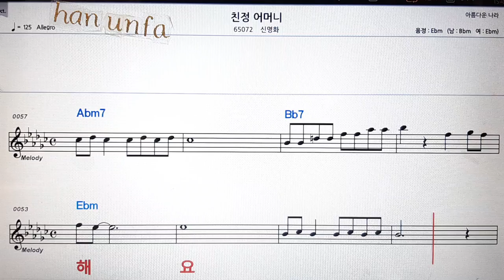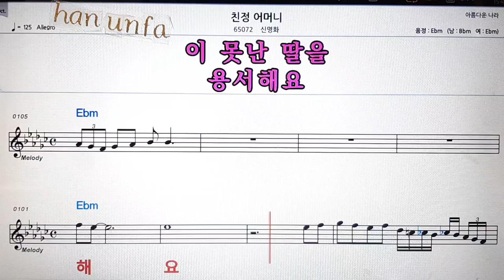친정 어머니/신명아💋노래방 반주*기타 코드 악보*가라오케💖Karaoke*Sheet Music*Chord*MR